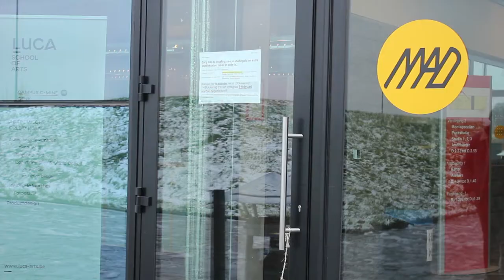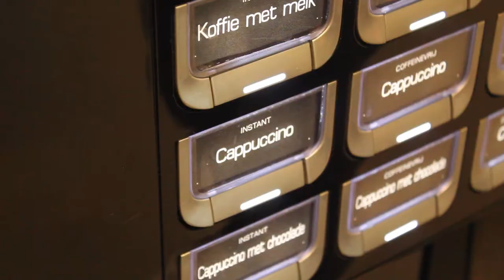CMDi1 - Montage Interview 2 - Het dagelijks leven op LUCA school of arts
Definitieve versie